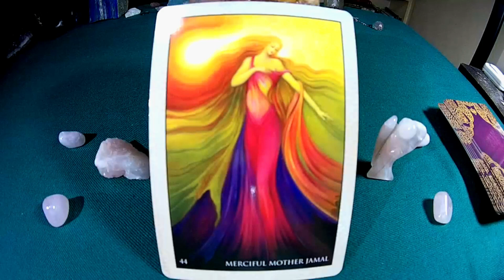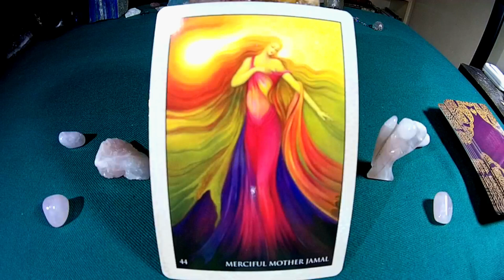Valentine's Day Rumi Oracle for Twin Flames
Happy Valentine's Day, everyone! Hope you have a look at this video to see what message the Great Beloved has for us Twin Flames. Sending you love and light! x o x o - Yael